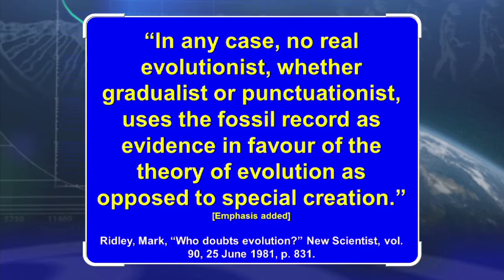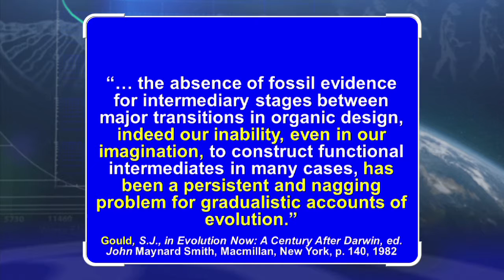The Fossil Record and Evolution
“In any case, no real evolutionist, whether gradualist or punctuationist, uses the fossil record as evidence in favour of the theory of evolution as opposed to special creation.” (Ridley, M., “Who doubts evolution?” New Scientist, vol. 90, 25 June 1981, p. 831)

“… the absence of fossil evidence for intermediary stages between major transitions in organic design, indeed our inability, even in our imagination, to construct functional intermediates in many cases, has been a persistent and nagging problem for gradualistic accounts of evolution.” (Gould, S. J., in Evolution Now: A Century After Darwin, ed. John Maynard Smith, Macmillan, New York, 1982, p. 140)